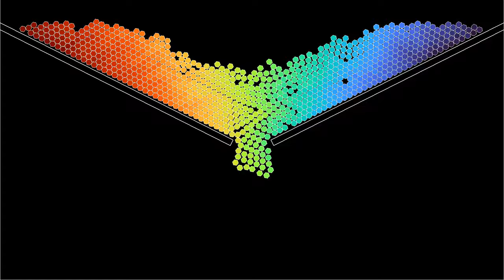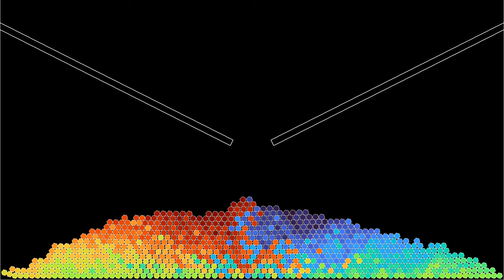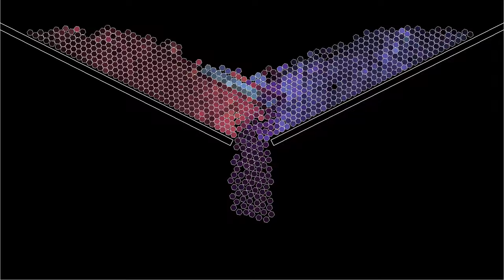Hexagons make nice sand piles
This is a variant of the video showing magnerized squares thrown into a funnel, but with hexagons instead of squares. The behavior turns out to be quite different, and much closer to that of a sand pile, including avalanches.
To compute the force and torque of hexagon j on hexagon i, the code computes the distance of each vertex of hexagon j to the faces of hexagon i. If this distance is smaller than a threshold, the force increases linearly with a large spring constant. In addition, radial forces between the vertices of the hexagons have been added, whenever a vertex of hexagon j is not on a perpendicular to a face of hexagon i. This is important, because otherwise hexagons can approach each other from the vertices, and when one vertex moves sideways, it is suddenly strongly accelerated, causing numerical instability. In addition, a torque has been added between hexagons, that tends to align them, as if they were magnets. A weak Lennard-Jones interaction between squares has been added, as it seems to increase numerical stability.
Unlike in previous videos involving interacting polygons, there is no thermostat in this simulation. Instead, friction forces (both linear and angular) have been added for numerical stability. In addition, the particles are subject to a gravitational force directed downwards.
Initial x position: 0:00
Velocity: 1:58
In the first part, the particles' color depends on their initial x position. This allows to get a sense of how particles are mixed while falling through the funnel. In the second part, the due depends on the direction in which the particles are moving, while the luminosity depends on their speed. Both quantities are averaged over a time interval.

Render time: 1 hour 36 minutes
Compression: crf 23
Color scheme: Part 1 - Turbo, by Anton Mikhailov